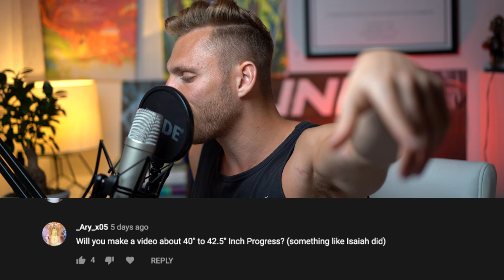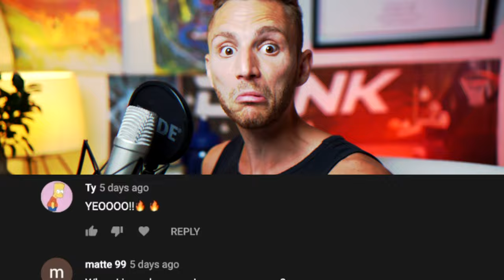Speed or Strength? Jump Training Phases | [Dunk Tip Tuesday Ep.12]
Jumping higher requires a deep understanding of your body. Which phase are you in?

My stats:
🙋🏼‍♂️Standing Reach = 91” inches
👱🏼‍♂️Height = 5’9.3” Barefoot (5'10" skin)